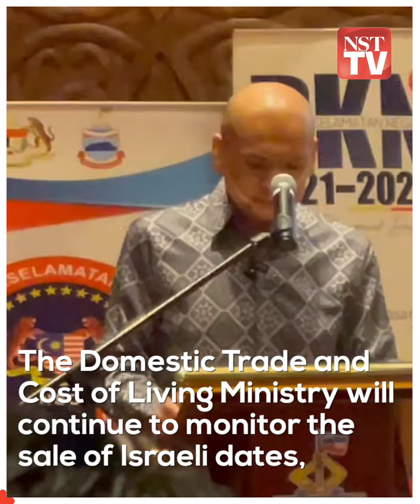Domestic trade ministry to continue monitoring sale of Israeli dates in the country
The Domestic Trade and Cost of Living Ministry will continue to monitor the sale of Israeli dates, which are allegedly available for purchase in the market.

Its Minister Datuk Armizan Mohd Ali said the monitoring would be conducted under the Trade Descriptions Act 2011, and other various laws.